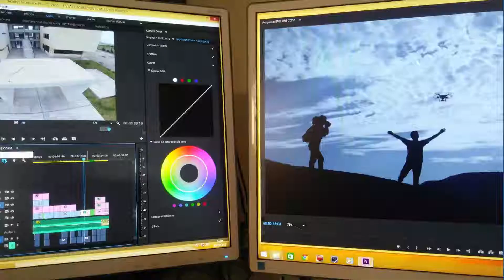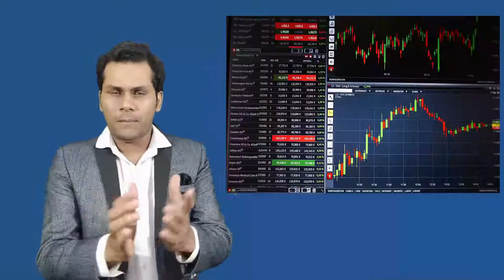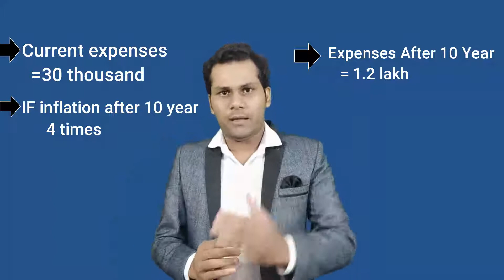How To Make Money From money | पैसे से पैसा कैसे कमाए | Why Investing Important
I am sachin chaurasia and in this video I explain about investing. how to earn money from money. how to make money from money. what is best option of investing like mutual funds , stock market .I will discuss Popular Investment options for Beginners, How to pick best out of existing options . I will be discussing Investing for Students and Beginners. So it doesn’t matter if you can save 500 from your Pocket Money or 10000 from your Salary - as long as you are investing your Savings smartly and Strategically.  this video will help beginners & students or novice investors or people who do not have knowledge of the stock market can aim to gain a fundamental understanding of the stock markets and how to invest in the stock market for beginners.
     Stock market for Beginner & Students | This video will teach you the basics of the stock markets and explains how to invest in the stock market for beginners & how to invest safely and profitably in the share bazar In this video the basics of how to invest in share market for beginners and a few special tips for them is discussed. this video will help beginners & students or novice investors or people who do not have knowledge of the stock market can aim to gain a fundamental understanding of the stock markets and how to invest in the stock market for beginners. This stock market video is especially designed for beginners and all the stock market tips mentioned in this video will be extremely helpful to all the people who wish to enter the stock market or begin investing in the stock market.

TOP BUSINESS BOOKS-
the intelligent investor
rich dad poor dad
beating the street by peter lynch
one up on wall street by peter lynch
learn to earn by peter lynch
zero to one
think and grow rich